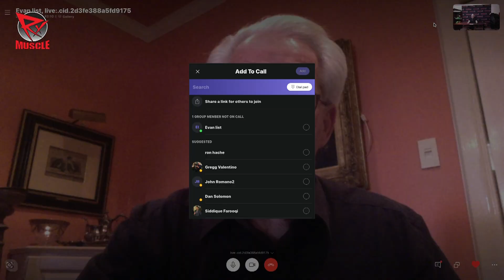STRONGEST BODYBUILDER AT GOLD'S GYM VENICE?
Ed Connors and Arne List join Dave Palumbo on RXMuscle's 1 on 1 interview talk show, Live With, talking Gold's Gym Venice and more!